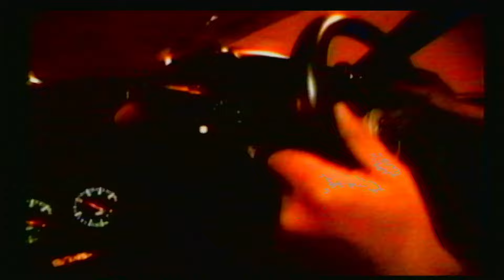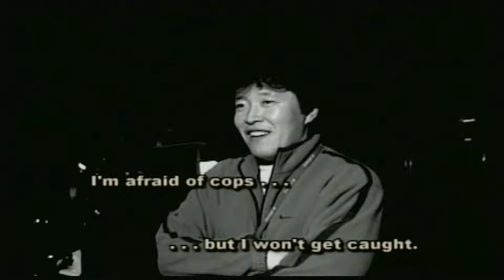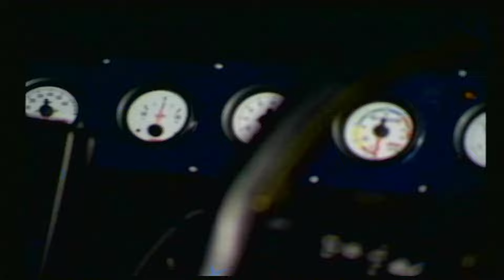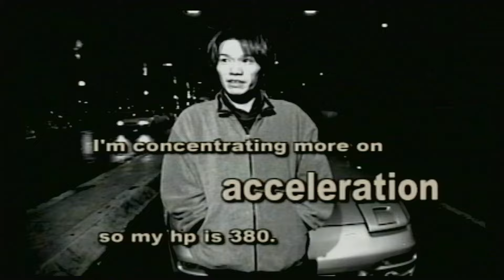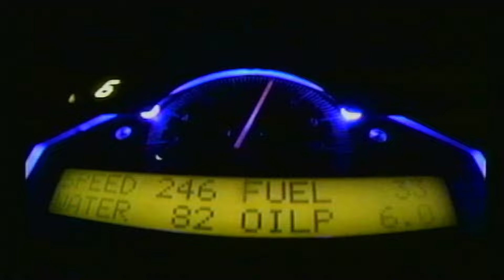TXRZ (PS2) Bonus Extra: Tokyo Hardcore Night Warriors